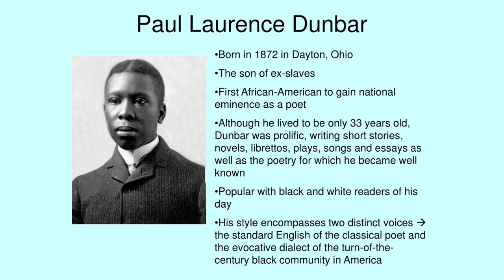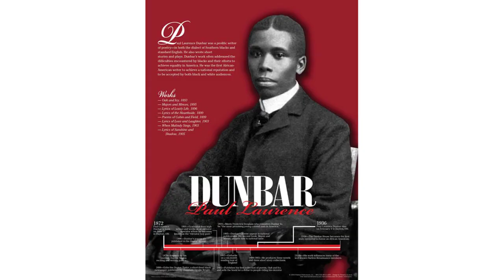Absence by Paul Laurence Dunbar - Poem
Absence by Paul Laurence Dunbar

Good-night, my love, for I have dreamed of thee

    In waking dreams, until my soul is lost--

    Is lost in passion's wide and shoreless sea,

    Where, like a ship, unruddered, it is tost

    Hither and thither at the wild waves' will.

    There is no potent Master's voice to still

    This newer, more tempestuous Galilee!

    The stormy petrels of my fancy fly

    In warning course across the darkening green,

    And, like a frightened bird, my heart doth cry

    And seek to find some rock of rest between

    The threatening sky and the relentless wave.

    It is not length of life that grief doth crave,

    But only calm and peace in which to die.

    Here let me rest upon this single hope,

    For oh, my wings are weary of the wind,

    And with its stress no more may strive or cope.

    One cry has dulled mine ears, mine eyes are blind,--

    Would that o'er all the intervening space,

    I might fly forth and see thee face to face.

    I fly; I search, but, love, in gloom I grope.

    Fly home, far bird, unto thy waiting nest;

    Spread thy strong wings above the wind-swept sea.

    Beat the grim breeze with thy unruffled breast

    Until thou sittest wing to wing with me.

    Then, let the past bring up its tales of wrong;

    We shall chant low our sweet connubial song,

    Till storm and doubt and past no more shall be!